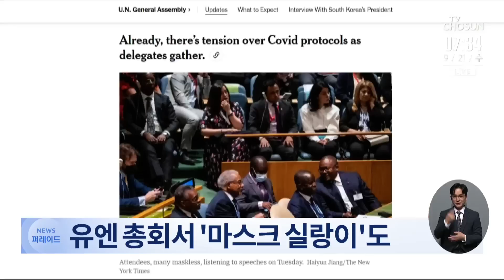UN 총회장에서 '마스크 실랑이'…대부분 '노마스크' 입장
이번 유엔 총회는 코로나 팬데믹 이후 3년 만에 완전 대면으로 열렸습니다.

유엔 가입 193개국 대표단이 모두 참석해, 외교 월드컵이라고도 불리는데요, 세계 최대 규모의 외교 무대에서 각국 대표단의 마스크 착용 성적은 어땠을까요. 영상으로 보시죠.

제 77차 유엔총회의 하이라이트 일반토의가 시작된 유엔 총회장. 첫 연설에 나서는 브라질 대통령. 마스크를 쓰지 않은채 단상에 오릅니다.

방청석에 앉은 사람들도, 마스크를 착용한 사람을 찾기가 쉽지 않은데요.

발언을 하거나 식음료 섭취 외엔 실내에서 반드시 마스크를 착용해야 한다는 유엔의 지침에도 회의장에 모인 각국 대표단들 '노 마스크'가 익숙해진 모습을 보였습니다.

뉴욕타임스는 노 마스크로 빌딩에 들어서는 대표단을 제지하려는 보안 인력 사이에 실랑이도 벌어졌다고 전했는데요.

코로나가 대부분 대유행 이전으로 정상화한 모습을 보이지만, 아직은 위험성이 남아있어 유엔에서도 엄격한 태도를 보였다는 분석입니다.